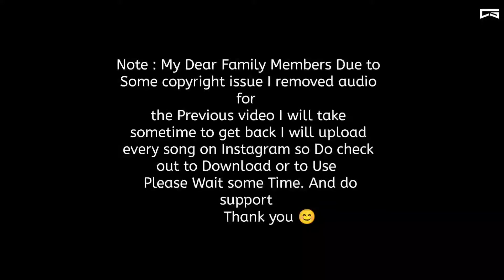Sun Zara 💔😣/Sad Whatsapp Status/8d Audio/Black Screen lyrics /CS0207/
🔸Use Headphones  🎶🎧🔸
🔸8d Audio 🔸
🔸One and only Channel with 8d Audio Status videos🔸
Do Follow on instagram   @CS0207_Lyrics

Please Read.

 Fairuse is a use permitted by copyright statute that might otherwise be infringing." We do not own all the material we're posting on this channel .

If you are a copyright owner and want your work to be Credited or  removed  from our channel leave us a personal message here and we will remove your material right away

 PLEASE do not option for a YouTube strike

Song Used from:-